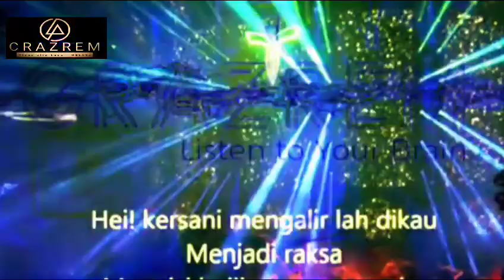Crazrem Fattwa Pujangga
Watch Crazrem's latest music video that will blow your mind! This INSANE music video is a MUST WATCH for all music lovers. Get ready to be mesmerized by Crazrem's talent and creativity in this visually stunning production. Don't miss out on this epic music video experience!